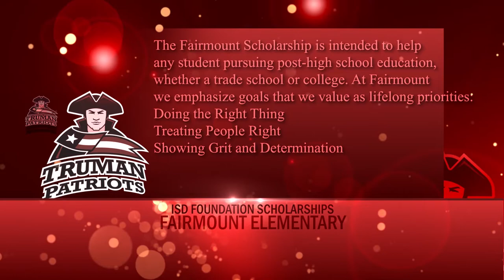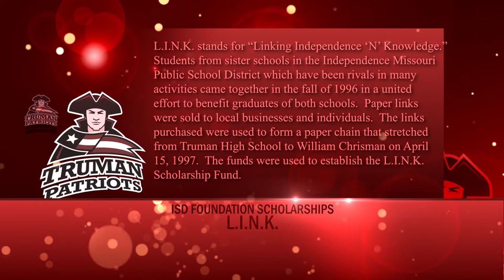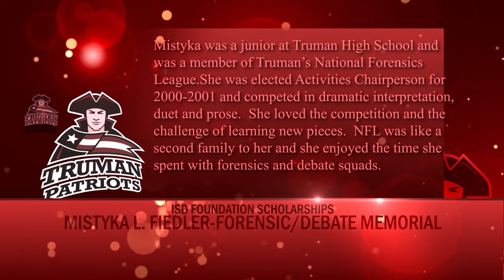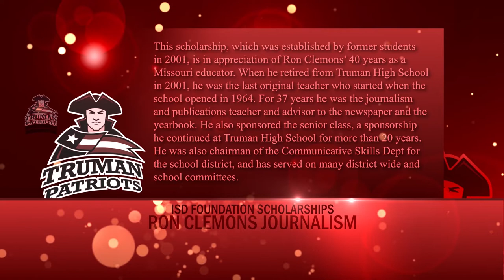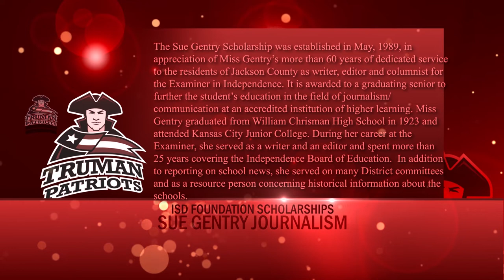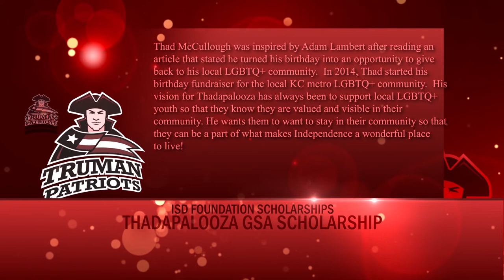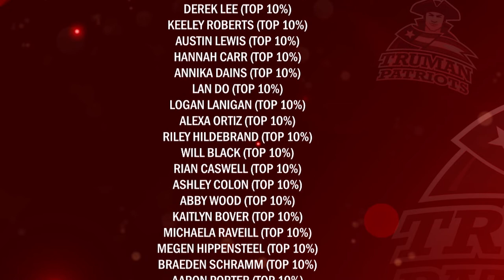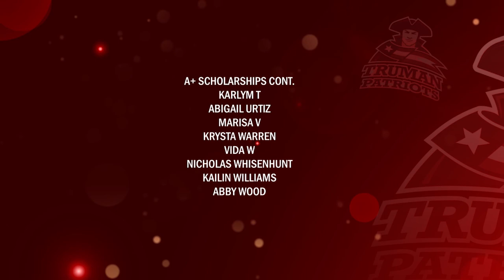Virtual Senior Awards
2020 Truman High School Senior Awards